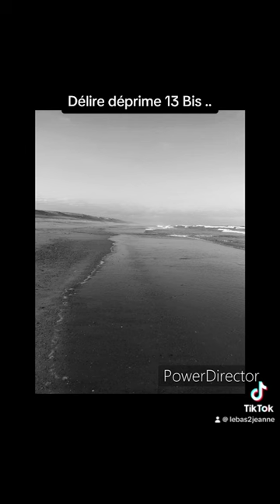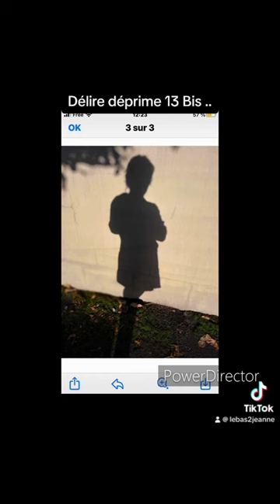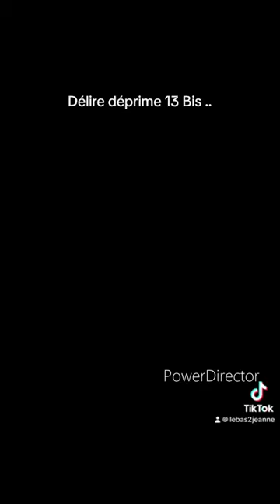Délire déprime 13 Bis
En solo
Tous fait à là mains …